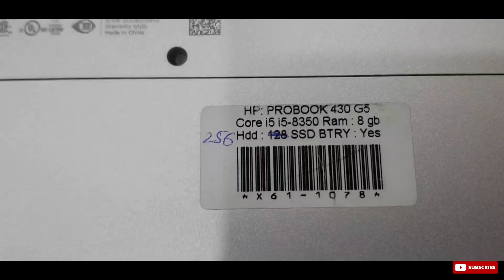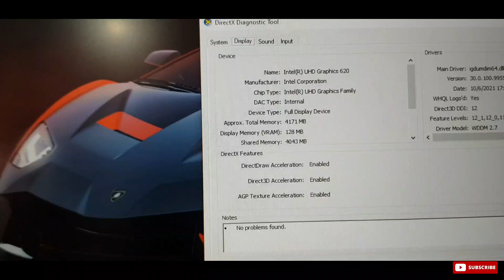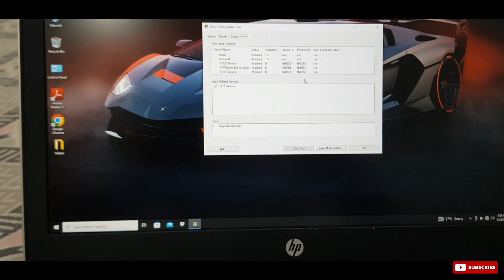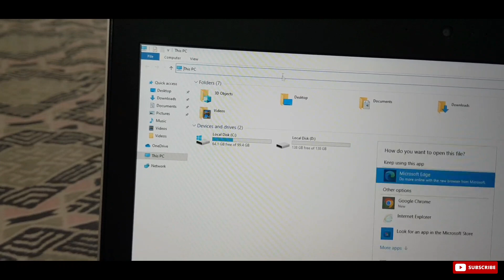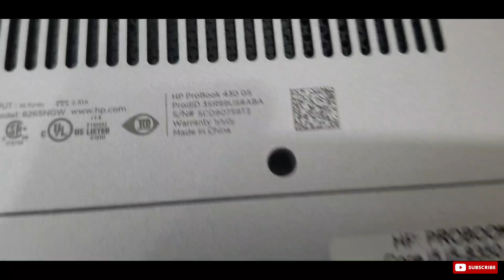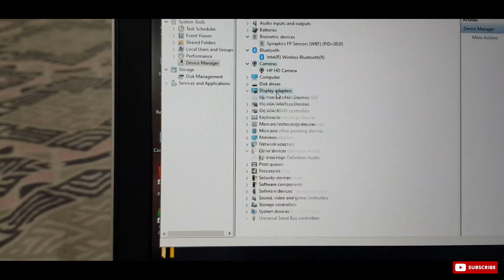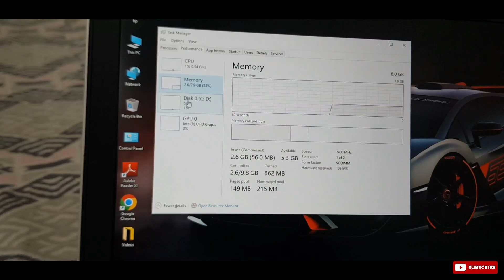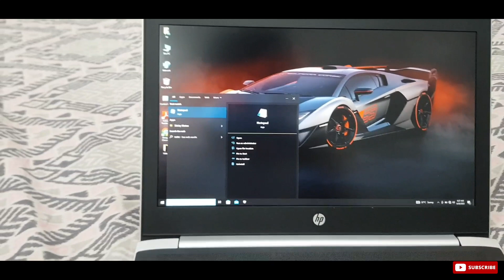HP Probook 430 G5 Laptop Review | Price Features and specs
Urdu Version of Review

8th Generation Intel® Core i5 processor
8 GB DDR4-3200 MHz RAM (1 x 8 GB)
256 GB PCIe NVMe SSD
13.3" diagonal, HD (1920 x 1080p), narrow bezel, anti-glare, 250 nits, 45% NTSC

Commands:
Powercfg batteryreport
Wmic bios get serialnumber
dxdiag